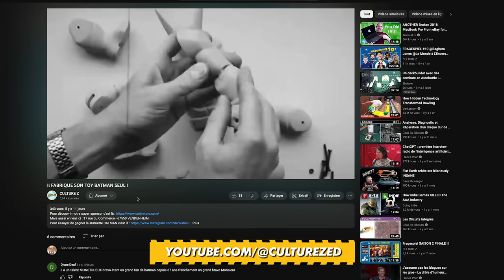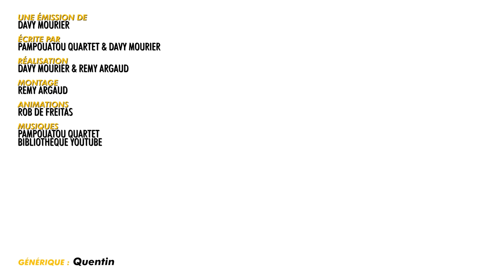SYLVAIN EN PETITS CUBES - BADNEWS #222 ( Ft @FreakyHoody )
00:00 Golf caca
03:55 Générique
04:03 Intro Ariel
05:44 En bref: tatouage
09:48 La devinette de Sylvain
11:21 Le poing de la semaine
12:23 En bref: cafards
17:01 La correction de Sylvain
19:37 Badnews perso
24:08 Badnews du jour

Merci aux donateurs de JANVIER 2023
JoeHell Leopoldd Gobarlum YukoForgeurs Sébastien lalmeras Fauxflav YASC Films Amy Bonny Kristash Luc Mergault Bananebleue Charles & Alice TBDwarf Marge Dowdheur OldOl Marion QuiPhenix Emeric Bourgeois Kouyère Rorschach bcadake Glack thraw Jows Yukisson MAK45 thieums Mr88 Mich Nico gSigh Yannoo Joledoc TheKillerMarmotte patrice renaud christ0289 Chris Bourbi Tomarchi Black Pulsar Mathilda FRANCOISPEF SnowFlo kilian Stanislas Andre Max7824 Chienchic Latatchii Amaury Grenier adeline.hullot Gribouille ISKAN geoffrey Félix Olivier mim Dworkin Damien Skaarbone Francky Dohahah MysterJoke Isilmë Morton Ichabod Rémi Scottzane Mrs Kyogokudo Penther Mylie_zolie Joany Leprince Vincent Boucle Dame Andine Dae31 dazerkil Nabihime An1hl4t0r Halone Wolfkhan Flan-Lemou Kuentan Desmero Florent Vdga Ralouf Bigoudi88 Nek Pauline Bloom Cort-X- Wolf enstein TomTom Jerem S. frankman1995 daone Ced_Lec Grollbe Thomas BRISET Adrien Natosan artart78 jacques kramp Morlockq Jean-Marie Arondel GrandZuzu Xianghua manshoon

FougereMagik Alison Autier Antoine M  Cimleak Corentin M.  Cyprien Damien B Darkjuju - La capsule Manga  Dohahah Fafouet Mimatru FFFORGET Francois Lachaume Gautier Grimpast Griot Guillaume Schmirgal Haumey Jean-Eude  Jerem S. Jordan Postigo Julien Bénézech  Karen la Labourier Le Grizzly Barbu Loic Dauphin Louis Henry Ludovic Lavallade LuluCracra Makoto_Hoba  Mariannę Michon Mimain Mélanie Duhamel  Natidori Nico Boud Nicolas MARCHAL Oly Kun Paul Expert  Roullio_N3  Saint BlackSalami Sébastien Callas Tassatux Thibault Hanout  Thomas   Valentin Vanny  Vincent R Virginie Quesnay Vlad Zaugg

Christophe P. BOB Exlsis Dei Shabranigoudou Matth Coul Jennifer da Carmo Mael Chrityn Agnes Mourier Julien B. Anthony G. S-Sky 2068 Diane Fève Mélanie Piedeloup Xeroquelle Karen Porcher Trevisan M. MstrAspirin3  Julien Hais TheJojord Kellatj Sam Sam Haldamir Haldamir RePLay David Gageiro MrsStorm28 Jonathan Barré L’anneau Nimes Hugo Lagouardat Farfa Flex Jerry Golay Pacome Shadow